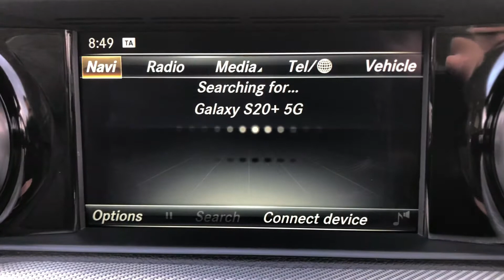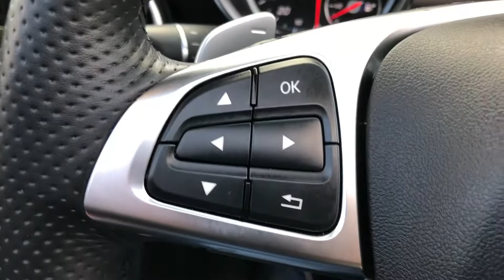Mercedes SLC 250 amg line black 2017 for sale @ Auto 2000 Epping